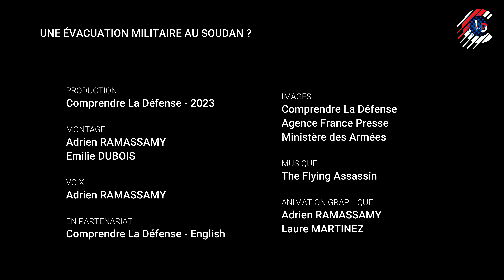SOUDAN // Évacuation militaire française au Soudan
Lancée samedi 22 avril, l’opération d’évacuation hors du Soudan de ressortissants français et étrangers menée par les armées françaises a permis de mettre à l’abri plus de 900 personnes, de près de 80 nationalités.

Source vidéo: Ministère des Armées ; Etat-Major des Armées